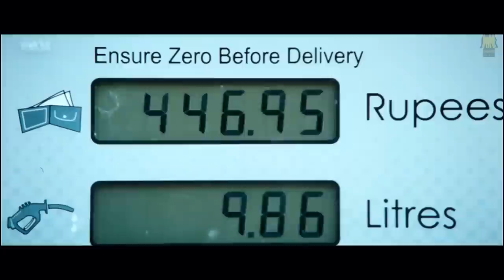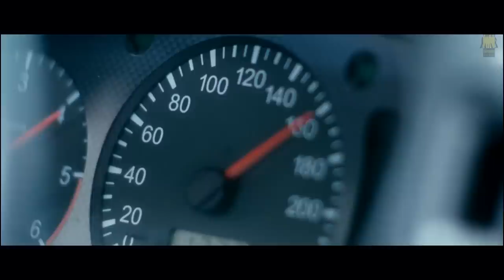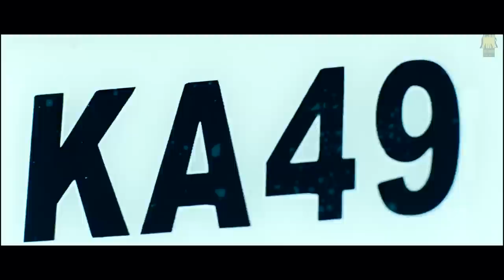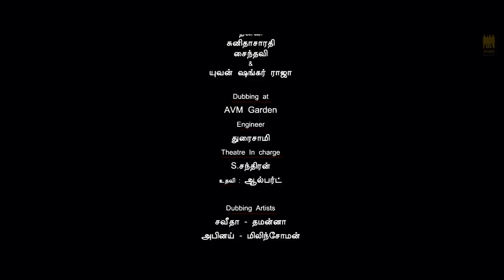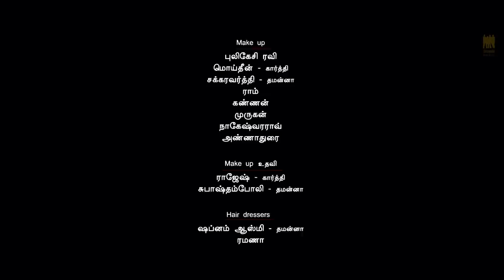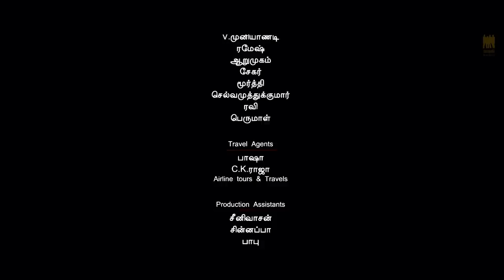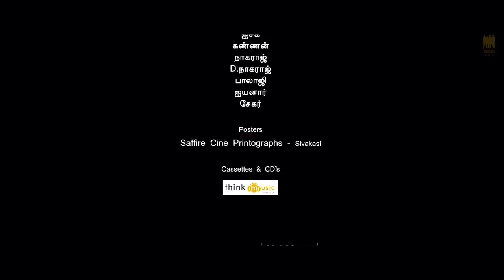Paiyaa - Full Tamil Film | Karthi, Tamannaah | N. Lingusamy | Yuvan Shankar Raja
Paiyaa is a Musical Romantic Road Action Film Written, Produced and Directed by N. Lingusamy. It stars Karthi and Tamannaah, with Milind Soman, Sonia Deepti and Jagan appearing in supporting roles & music composed by Yuvan Shankar Raja.

Cast :  Karthi, Tamannaah, Milind Soman, Sonia Deepti, Jagan

Direction : N. Lingusamy
Production : N. Subash Chandra Bose, N. Lingusamy
Written : Brinda Sarathy (Dialogues)
Screenplay : N. Lingusamy
Story : N. Lingusamy
Cinematography : R. Madhi
Editing : Anthony Gonsalves
Production Banner : Thirupathi Brothers
Distribution : Cloud Nine Movies